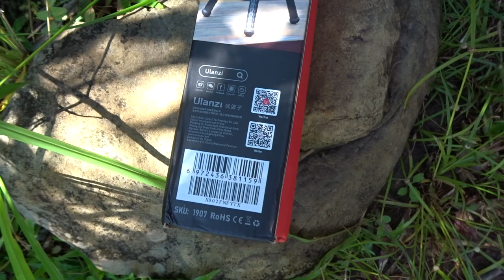Tripod Flexible Tripod MT-11 by Ulanzi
Ulanzi MT-11 Flexible Octopus Tripod Stand 1/4 Inch Screw 2-in-1 Platform Design 360° Adjustment Ballhead 1.2kg/2.6lbs Load Capacity for Smartphone DSLR SLR Camera for Live Streaming On-line Video Recording.

Features:
Mini octopus tripod with 2-in-1 platform, is compatible with smartphone and camera, very flexible to use.
Multifunctional phone clip with cold shoe mount, can install microphone or LED light to make your shooting more professional.
With a 1/4 inch universal extension port on the left side, more versatile and more convenient.
Removable ballhead supports 360° adjustment, easy to achieve horizontal, vertical, low angle and high angle shooting.
High flexibility rubber feet and high strength aluminum core, solid and durable, not easy to break.

Specifications:
Brand: ulanzi
Model: MT-11
Material: Rubber + Aluminum
Load Capacity: Max.1.2kg/2.6lbs